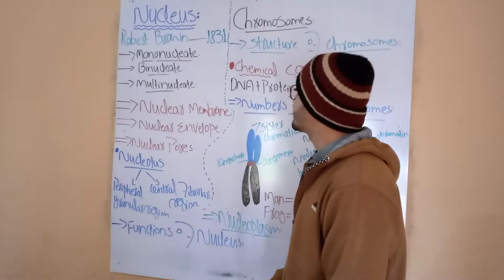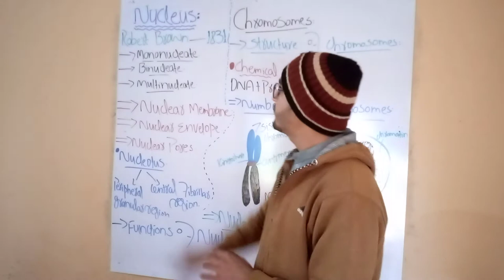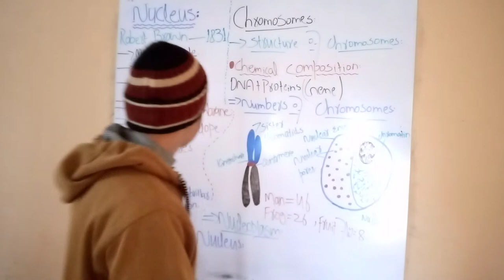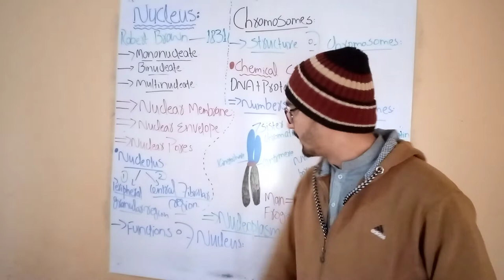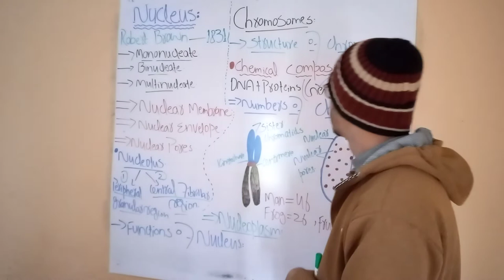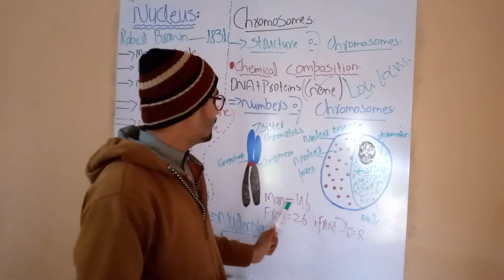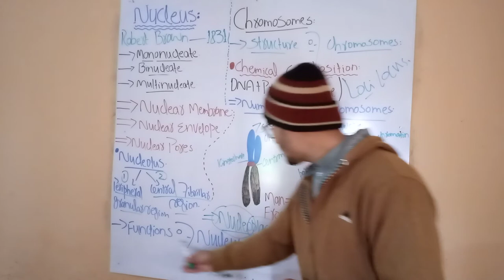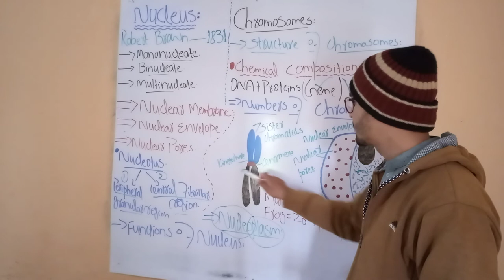Nucleus... Fsc Biology Lecture by Ehsan Danish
This lecture of biology is detail of DNA,Proteins, and Chromosomal material.